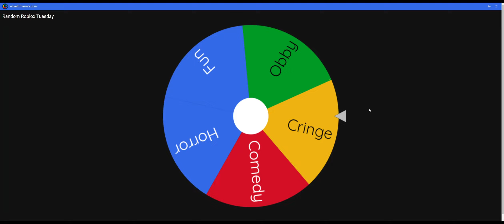Random Roblox Tuesday [7]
ill cya next tuesday